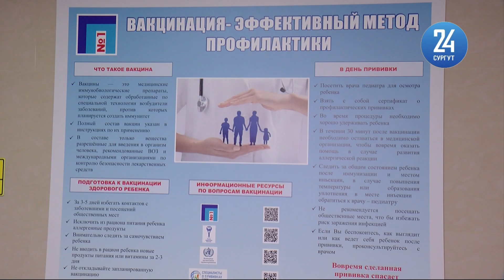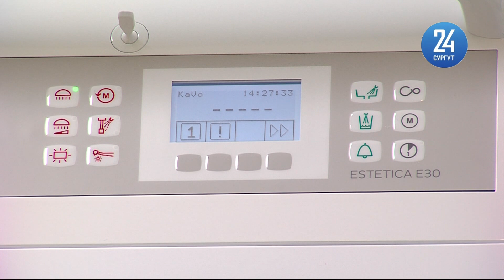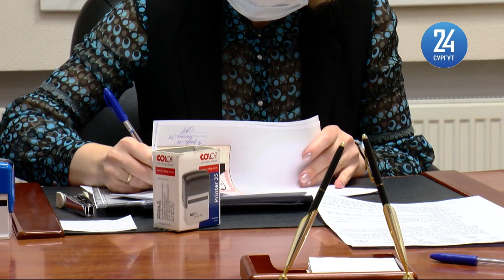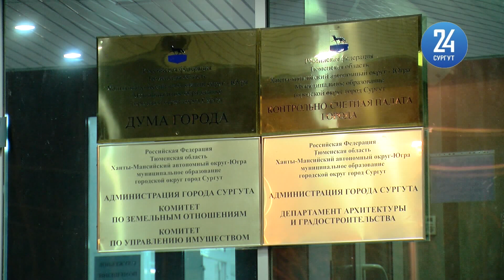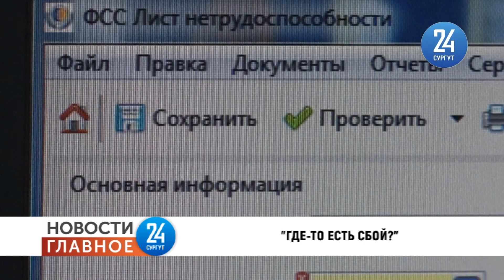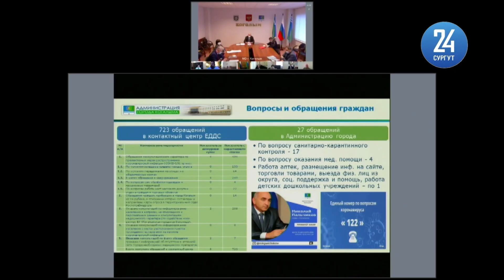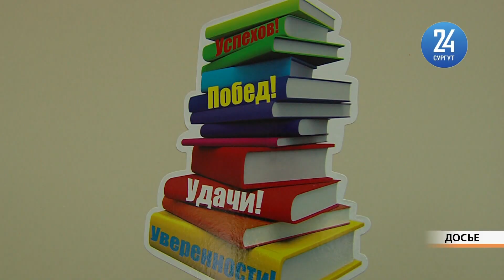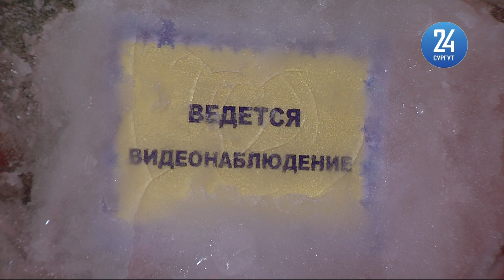Новости. Главное. 20.12.20. Вакцина от коронавируса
● Пресс-конференция Владимира Путина: итоги
● Ажиотаж на должность — кто хочет стать главой Сургута и почему?
● Ковидные ограничения на Новый год в Югре
● Строительство школ — успеть за четыре года
● Где в Сургуте найти новогоднее настроение?